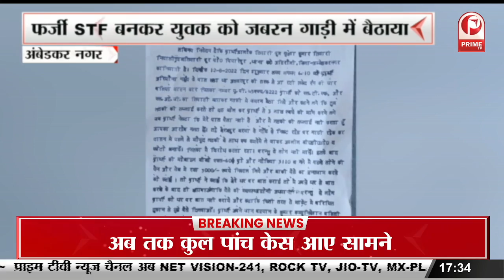CWG 2022 : PM मोदी ने Commonwealth Games में हिस्सा लेने वाले खिलाड़ियों से की मुलाकात || Prime Tv